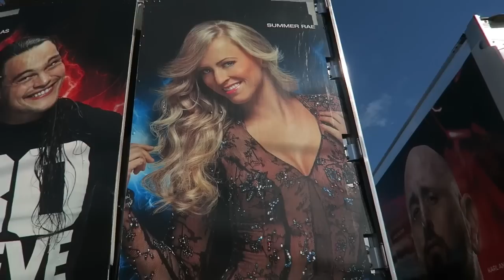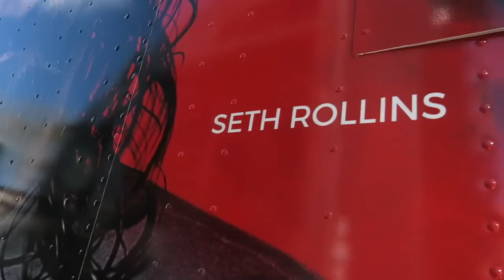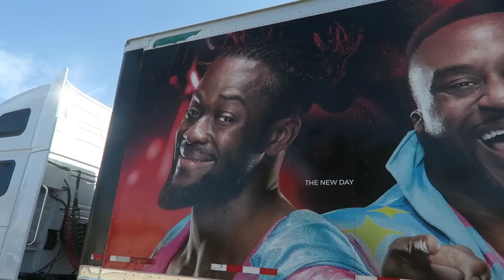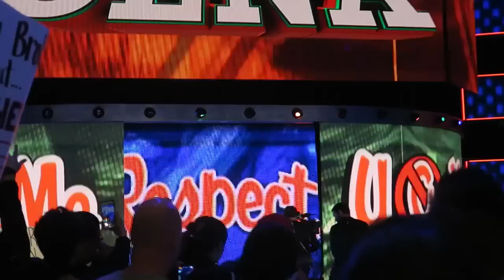Smackdown/205 Live 1/31/17 Vlog w/Brandon Hodge